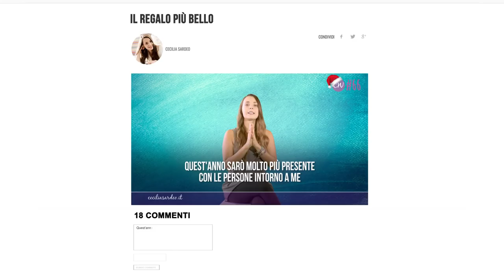🎁 Qui e Ora. Un Regalo Diverso da Fare a Natale🎁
Ti aspetto con i nuovi Ceci Weekly sul mio blog ufficiale

Ci siamo!!!😄

Manca davvero poco alle feste 🎄  e per renderle indimenticabili è tempo di regali fatti con il cuore💝

Quello che ti propongo è il più bello e inaspettato che puoi fare quest'anno.

Ah sì! Perché è quel tipo di regalo che fa stare bene chi lo dà così come chi lo riceve e in più, lo puoi fare qui e ora😊

A te non costa nulla (anzi) ... e potrebbe rendere il Natale di chi lo riceve il più bello di sempre!

Non voglio svelartelo subito🤐.
Ma sappi che se lo fai un po' tuo e lo regali anche nel corso dell'anno...

...potrebbe cambiare profondamente il rapporto che hai con le altre persone, soprattutto con chi ti è più vicino😍

Facciamo piovere i veri regaliiiii🎊🎊🎊  e prima di andare a fare shopping ricordati di condividere il tuo regalo qui sotto ⬇️⬇️⬇️, non vedo l'ora di leggerlo!

Un abbraccio di Luce,

Ceci.

P.S: Se non ti sei ancora fatto l'auto-regalo di Natale ce ne è uno di meraviglioso che ti aspetta qui e ora e... dura tutto l'anno! Anzi, molto di più😍😍😍!